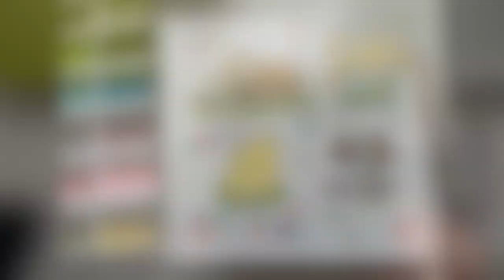Simple Easter Watercolour: a relaxing art tutorial, real-time paint with me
Welcome to ‘Keeley’s Little Art Room’. In this video I paint simple Easter inspired art using watercolour.

Materials used in this video include:

 and Pro Arte Masterstroke

All materials are my own and are not sponsored or gifted. The links above are affiliate links – it doesn’t cost you anything more to purchase when you use these links but I may receive a small commission which helps me to create these videos! Thank you.

- Music from Uppbeat (free for Creators!): Gently Does It, Justin Lee - Music from Uppbeat (free for Creators!)